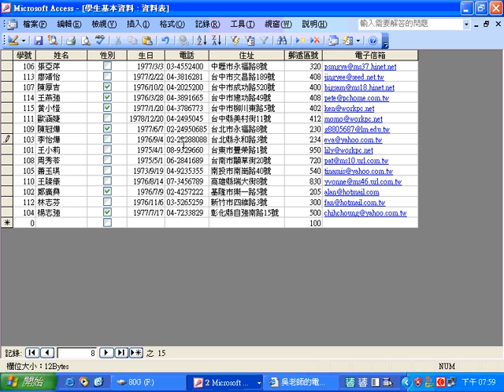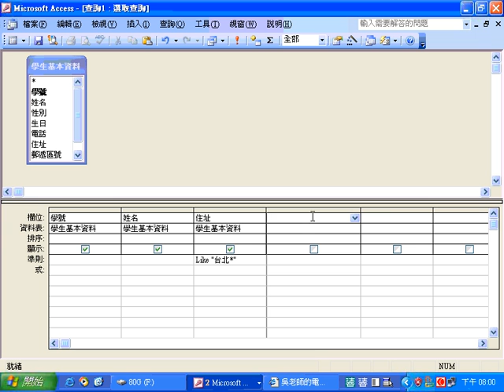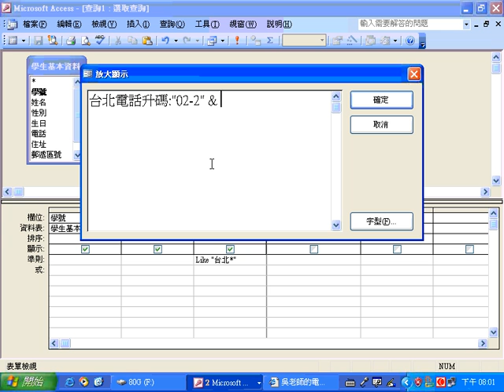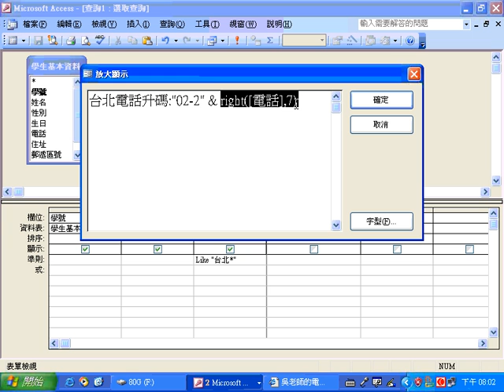1404查詢25台北電話升碼.wmv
ACCESS 基礎入門 免費課程 湜憶電腦 吳清輝老師 博士